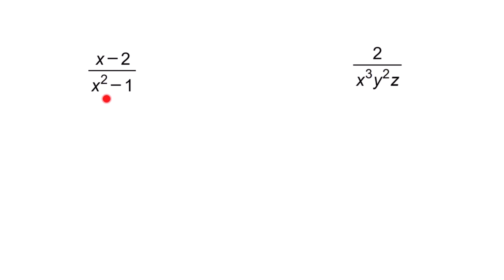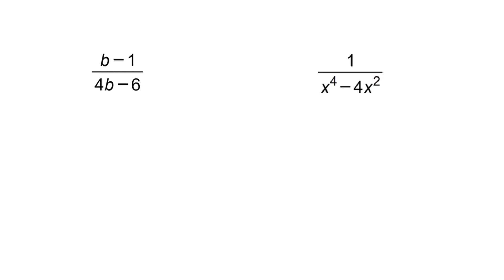Frazioni algebriche - condizioni di esistenza - 1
Vediamo come poter determinare condizioni di esistenza di una frazione algebrica.

✔️✔️✔️ lezioni di matematica e fisica online ✔️✔️✔️